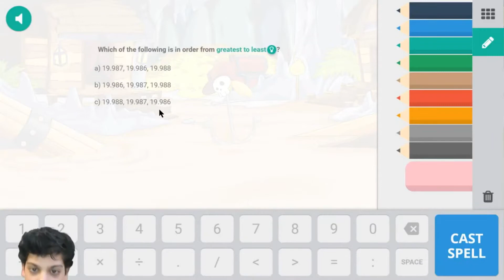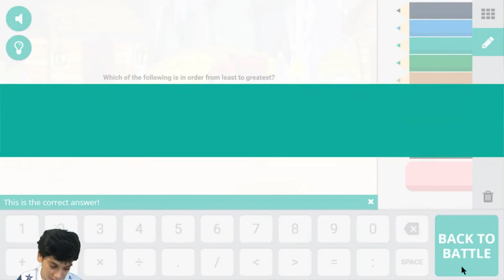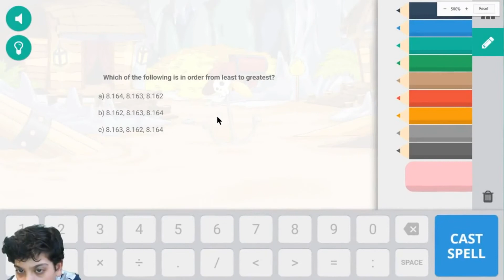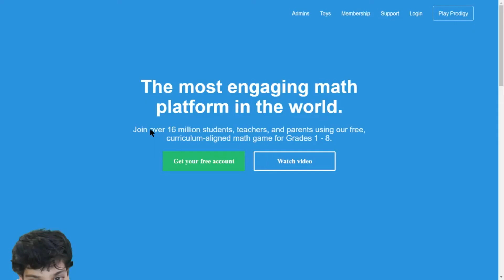Prodigy Math Game: OLD BARNACLE COVE: HOW TO GET MEDALLIONS : GR 5, Vid 20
Prodigy Math Game Grade 5, River Neek is battling with other many other Bully Henchmen for getting Medallions completing Barnacle Cove.
Amazon links for Equipment used for recording & editing:
2X 160 LED with stand